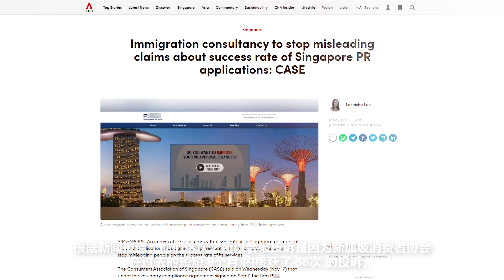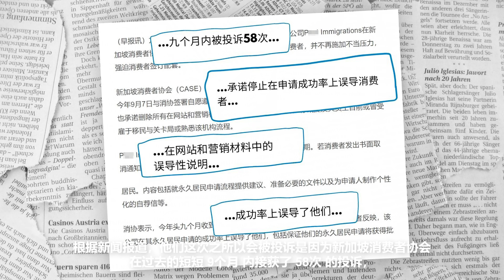这则新闻，你看了吗？令人发指！！| 新加坡移民专家解析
简直太荒谬了！

根据近期新加坡传媒报道，著名本地移民中介PXXX IMMIGRATION对咨询和客户进行各种欺诈、施压、蒙骗、强迫销售手段，在一个月内被投诉58次！

所谓君子爱财、取之有道 — 作为同行，我们对此大力谴责，也为受害的消费者感到惋惜。

那么，作为理性的消费者，你应该注意什么事项，才不会成为下一个受害者呢？

让KAY & ELENA给你解说！

想了解更多关于新加坡移民的一手资讯，就到安迁官网博客游览一番！
欲知您的条件是否能申请新加坡永久居民吗？小小测试，立刻知晓！

关于 KAY & ELENA
KAY和ELENA是安迁移民顾问的创办人，更是安迁团队的精神领导——对于新加坡永久居民、移民的一切须知可说的了如指掌，公认为《行走百科全书》；有问必答，有求必应！